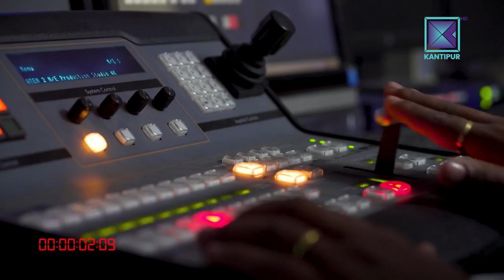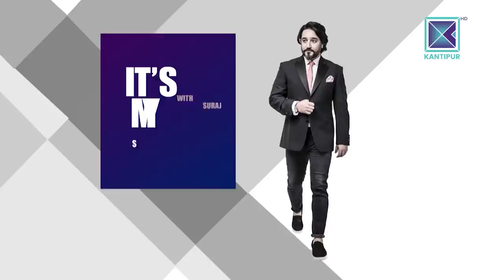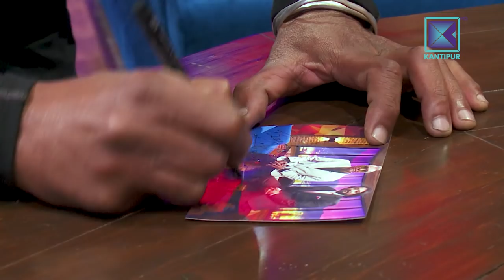It's my show with Suraj Singh Thakuri | Robin Tamang & Oshin Sitaula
It's My Show | Robin Tamang & Oshin Sitaula

This Episode of It's my show with Suraj Singh Thakuri was broadcasted on Kantipur TV HD at 9:00pm on 13 January 2018